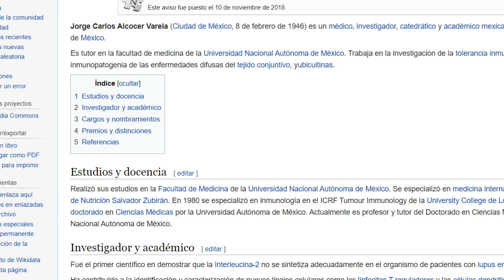INCREÍBLE!! POR TENER A ESTA PERSONA A SU LADO, AMLO SE MANTIENE TRANQUILO, AQUÍ TE LO EXPLICO.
ANTE TANTA INFORMACIÓN DE FUENTES NO OFICIALES, USTED DEBE CONOCER A QUIEN MANTIENE FUERTE AL PRESIDENTE AMLO, Y RESPALDA SUS DECISIONES ANTE LOS MEXICANOS.